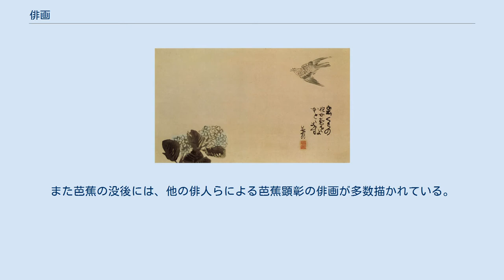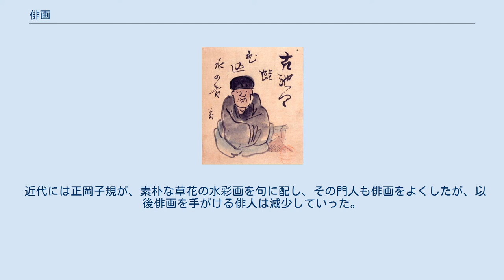俳画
蕪村 「岩くらの狂女恋せよほとときす」自画賛 俳画（はいが）は、俳句を賛した簡略な絵（草画）のこと。
一般には俳諧師の手によるものであり、自分の句への賛としたり（自画賛）、他人の句への賛として描かれるが、先に絵がありこれを賛するために句がつけられる場合や、絵と句が同時に成るような場合もある。
さらに敷衍して、句はなくとも俳趣を表した草画全般をも指す言葉としても用いられる。
「俳画」という呼称は渡辺崋山の『全楽堂俳諧画譜』にはじまるとされており、それ以前の与謝蕪村などは「俳諧物の草画」と称していた。
 俳画の創始者には諸説あるが、一般に『立圃筆休息歌仙図』などの野々口立圃が知られている。
しかしそのルーツは中世の詩画軸にもとめることもでき、例えば渡辺崋山が俳画様式の祖とする松花堂昭乗は、牧谿の画風を受け継いで俳趣のある絵をものし、立圃への影響も指摘されている。
 談林俳諧においては井原西鶴も「画賛十二ヶ月」など俳画の連作を作っている。
松尾芭蕉も俳画を残しており、一蝶、許六との合作などもあるほか、芭蕉の門人も多くが俳画をよくした。
また芭蕉の没後には、他の俳人らによる芭蕉顕彰の俳画が多数描かれている。
 近世後期には、文人画の大成者であり、写生的な句をものした与謝蕪村が『おくのほそ道図屏風』や『若竹図』などを描き、俳画を芸術の様式として完成させた 。
文化文政期には、渡辺崋山のように画家としての経歴をもつものが俳画を描く一方、小林一茶らは素人らしい素朴な俳画を残している。
 近代には正岡子規が、素朴な草花の水彩画を句に配し、その門人も俳画をよくしたが、以後俳画を手がける俳人は減少していった。
 芭蕉 「古池や蛙飛びこむ水の音」（横井金谷画）